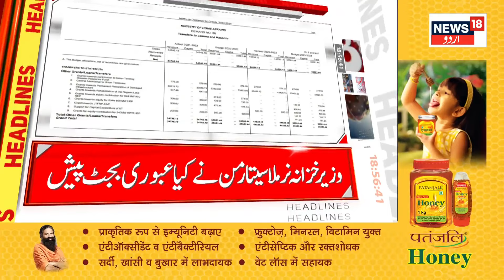Headline :Top Headline Jammu Kashmir | Budget | Accident | Farooq Abdullah | Weather | News18Urdu